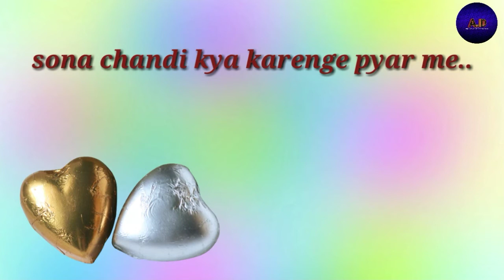Sona chandi kya karenge pyar me || whatsapp status video in full HD || this video is uploaded by a.d